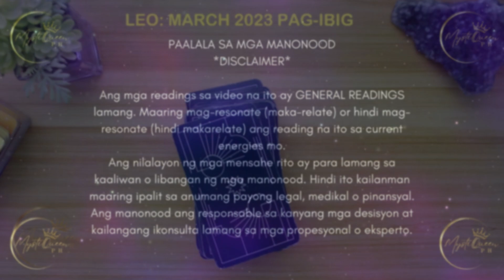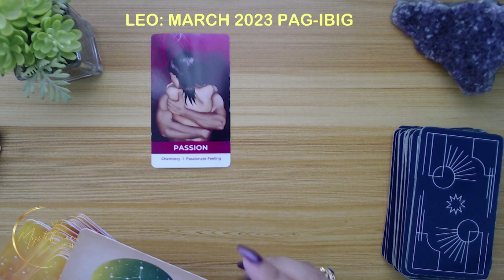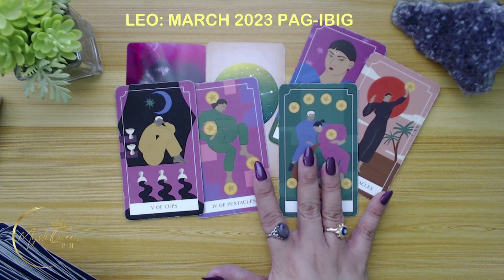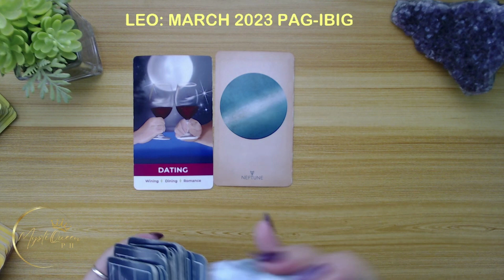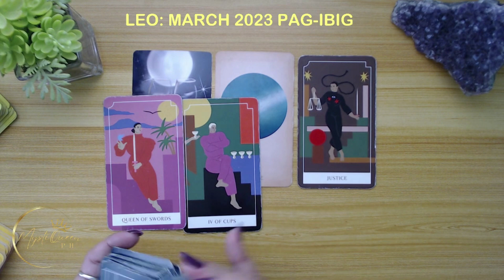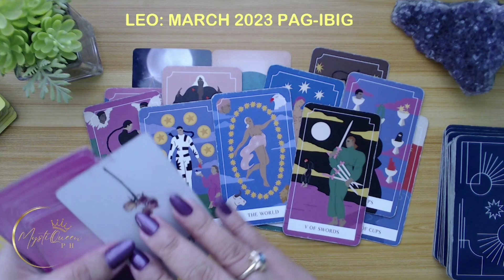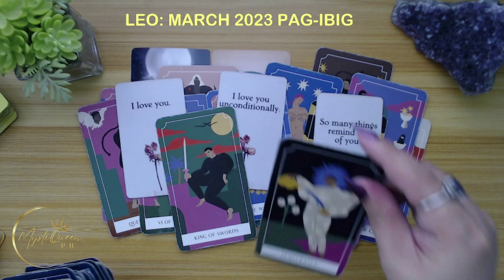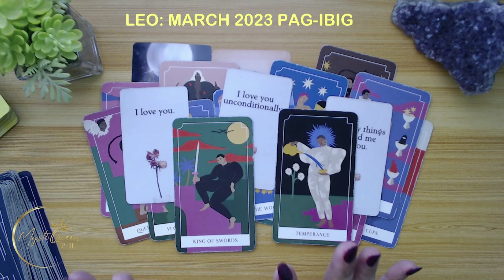♌ LEO 💝 MARCH 2023 😍 Mga Ganap Sa Iyong Buhay Pag-ibig 🔮 Tagalog Tarot Reading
🔮 PRIVATE/PERSONAL READING 🔮

Salamat po!🙏

👑MystiQueen PH

🍿 OTHER VIDEOS/MESSAGES/READINGS 🍿